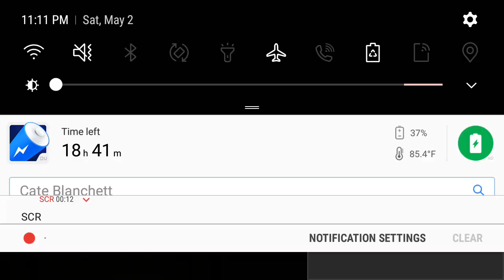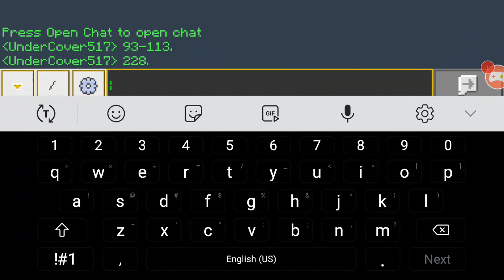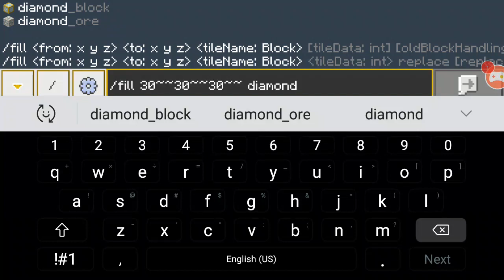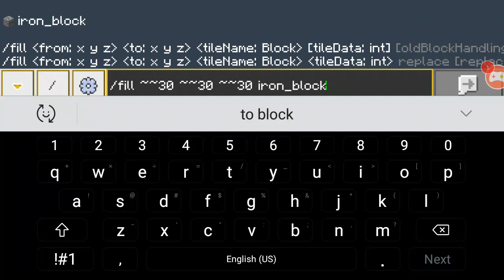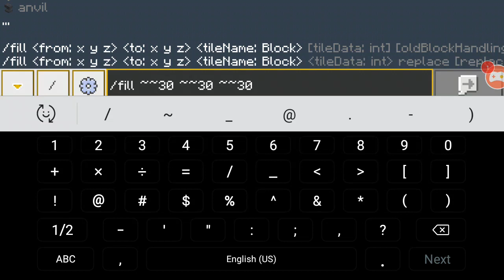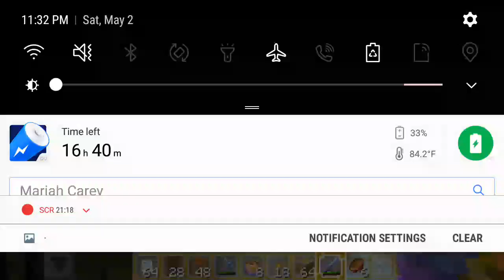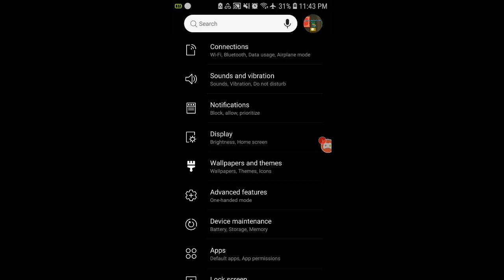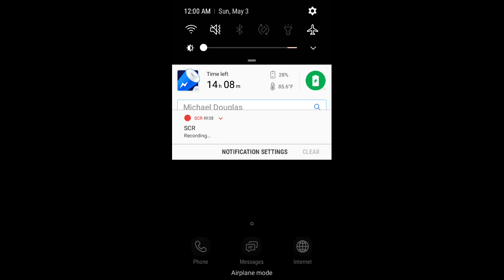Minecraft. ( just mining away and there will be 2 videos uploading )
Will try too upload as may videos as I can at once and also join the mining game play. Also hop I can fix the videos for yah now.